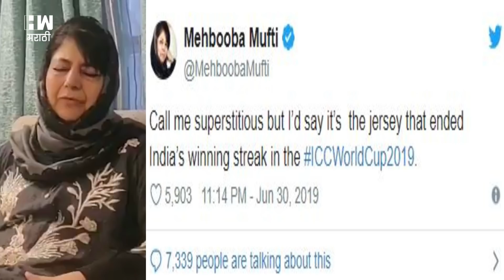Mumbai Rains | कोसळधार मुंबई.....!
मुंबईसह राज्यात रात्रीपासून मुसळधार पावसाला सुरुवात झाली आहे. मुसळधार पावसामुळे मुंबईसह इतर ठिकाणी अनेक ठिकाणी पाणी साचले. मुंबईसह वसई-विरार, ठाणे-कल्याण, शहापूर या भागात जोरदार पाऊस कोसळत आहे. याशिवाय कोकणातही मुसळधार पाऊस कोसळत आहे. रत्नागिरी, सिंधुदुर्गाला पावसाने झोडपून काढलं आहे. तसेच आज (1 जुलै) मराठवाडा, विदर्भ, पश्चिम आणि उत्तर महाराष्ट्रातही रेड अर्लट देण्यात आला आहे. त्यामुळे विदर्भ आणि मराठवाड्यातही जोरदार पावसाची शक्यता वर्तवण्यात येत आहे